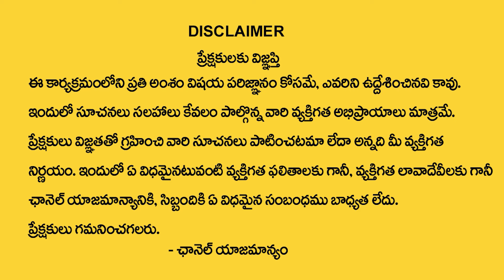Ramesh Makeup Academy | Professional Makeup Courses | Diwali Offer | New Batch Course | SumanTV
Details